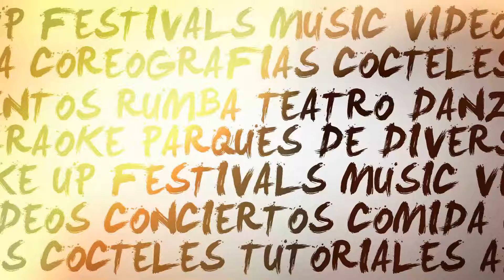Kangaroo Court + Stayin Alive (Live) - Capital Cities - Bogotá, Royal Center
Kangaroo Court + Stayin Alive (Live)
Capital Cities
Royal Center
07/12/14